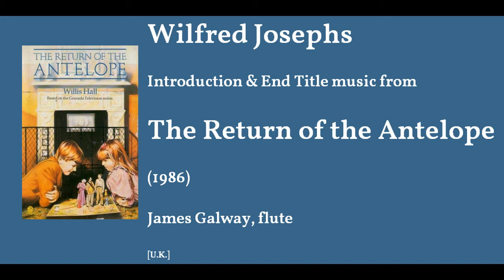Wilfred Josephs: The Return of the Antelope (1986)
Wilfred Josephs: Introduction & End Title music from The Return of the Antelope (1986). James Galway, flute [U.K.]